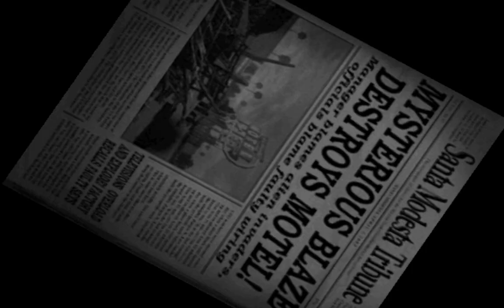Destroy All Humans! South By Southwest.(Santa Modesta)🛸